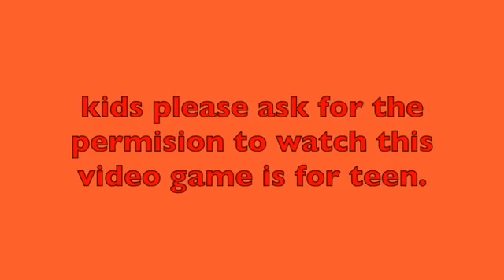star wars force unleashed 2 game play part 6 b